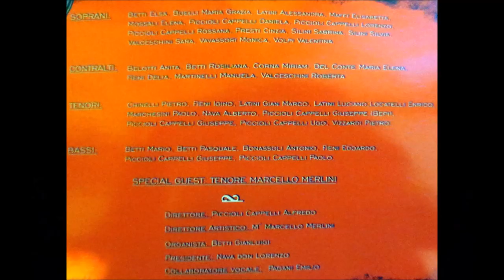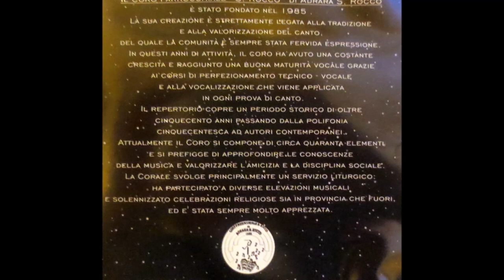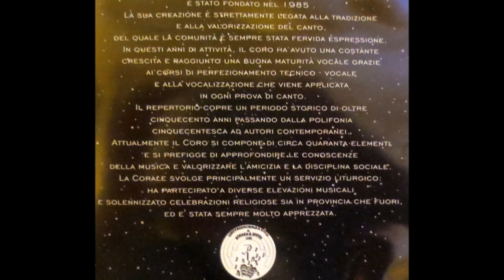Oh Happy Day-Coro "San Rocco"di Adrara S.Rocco feat M°Marcello Merlini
Il Coro Parrocchiale "San Rocco" di Adrara S.Rocco (BG) con il tenore M°Marcello Merlini interpretano "Oh Happy Day" ovvero la  meravigliosa canzone "gospel" della tradizione natalizia americana. Questa secondo me è la versione più bella che io abbia mai sentito e che ho cantato con il mio coro. E' molto ritmata e il tenore M°Marcello Merlini è stato semplicemente superlativo.L'arrangiamento e il mix sono stato eseguiti meravigliosamente da Franco Vavassori (musicforyou)